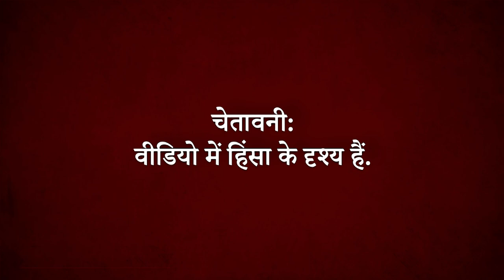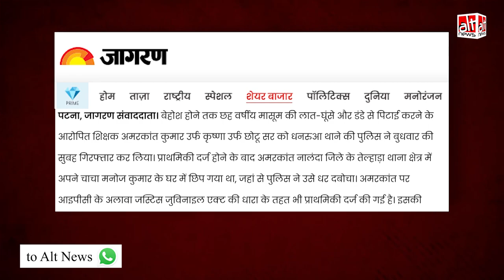बच्चे को बेरहमी से पीट रहे शिक्षक का वायरल वीडियो पुराना है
A video of a man severely beating up a child inside a classroom is viral with demands for his immediate arrest. Alt News has found that the video is old and the man is already in custody.